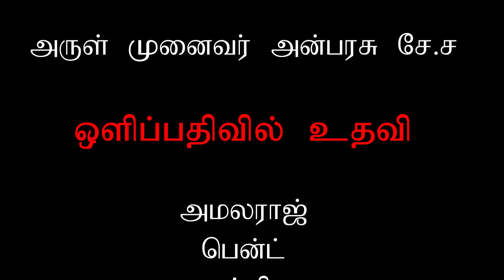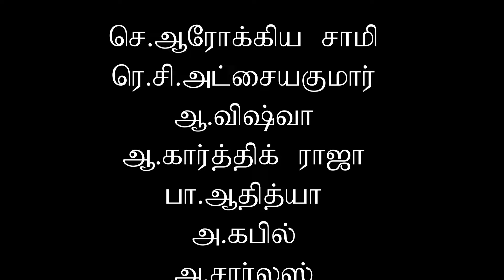தேம்பாவணி பாடலும் விளக்கமும். நாட்டுப்படலம் - பாடல் 24 Arul Anandar, College Karumathur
உண்டு அகன்ற கன்று உள்ளி மேதிகள்
மண்ட அன்பு உறீஇ வழிந்த பால் திரள்
கொண்ட அன்னமே குடித்தல் ஆவது
கண்டது அங்கு உள களவு இது ஆம் அரோ